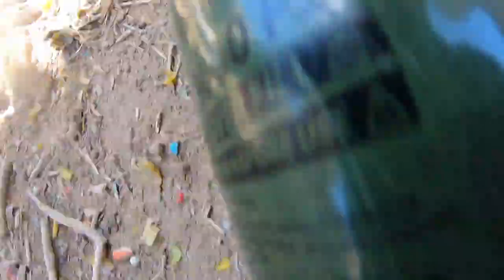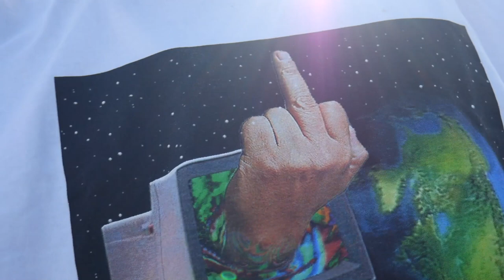Forex Traders VS Paintball PRO'S... It just got REAL 😱👀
When Forex meets the REAL WORLD. These paintballers came to go HARD! Although, the forex industry needs a little fun. It's the summer and it's time to GO UP! That's what everyone is trading for anyway right? FREEDOM?

New season on the way...

For music search "Tyllionaire" on all platforms.